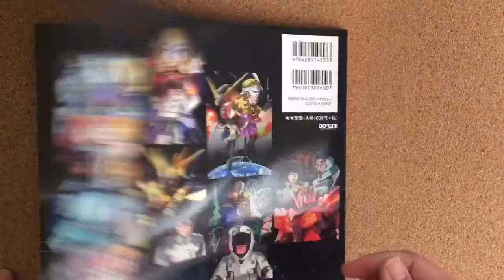Mobile Suit Gundam Unicorn OST Piano Solo Sheet Music Book